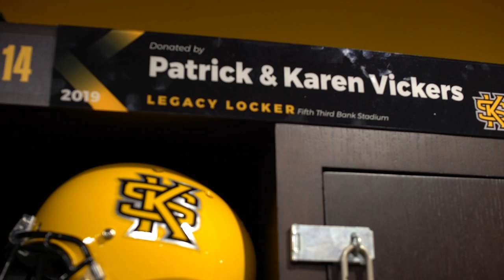Patrick and Karen Vickers Legacy Locker Testimony